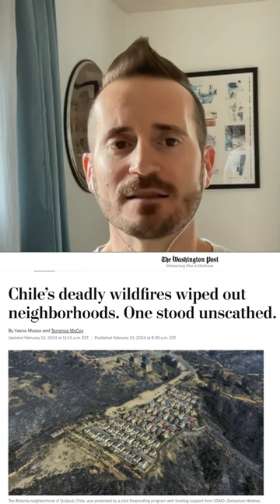Wildfire Defense Success Stories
These results(images) are insane
The founder of Madronus Wildfire Defense, Ivan O'Neill, (and one of our great clients) chatted with us about wildfire defense.  This is a taste of what proactive work can do to reduce wildfire risks.